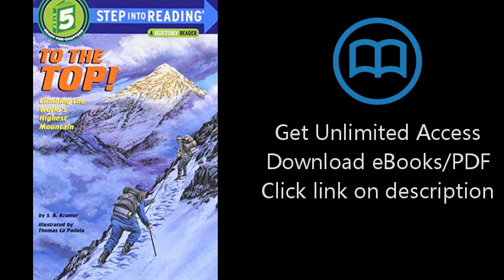To the Top! Climbing the World's Highest Mountain (Step-Into-Reading, Step 5)